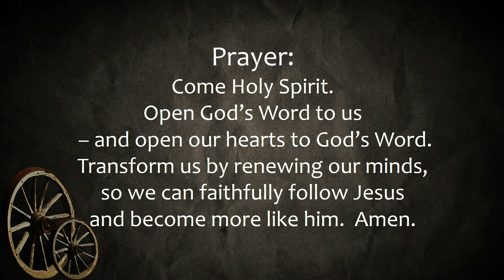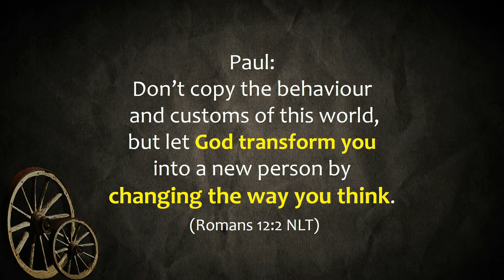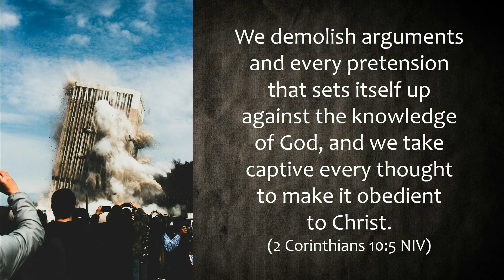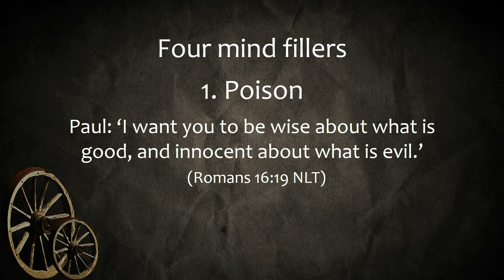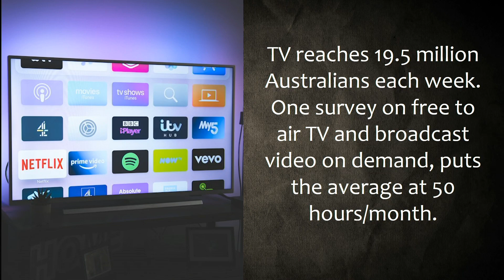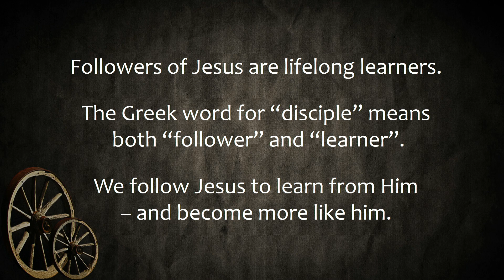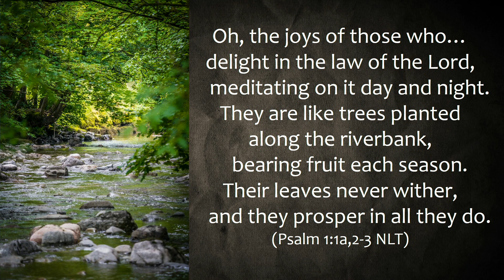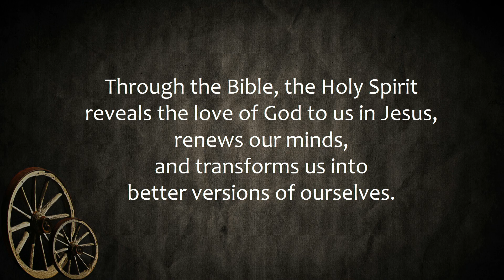What's on your mind? | Mark 12:13-31; 2 Corinthians 10:1-5 | 02-06-24 | Pastor Rolly Stahl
What’s on your mind? (Worship Series: Balancing life’s demands) | Mark 12:13-31; 2 Corinthians 10:1-5 | Sunday 2nd June 2024 | Message by Pastor Rolly Stahl